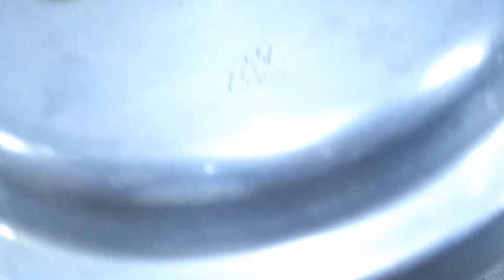Dal Palak Recipe | Easy Palak Dal ~ Taste the Best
Hello Everyone! This is the recipe of Easy & Tasty Dal Palak!!
Please Try it!! 😊  Hope You Love it! ❤❤
- TTB